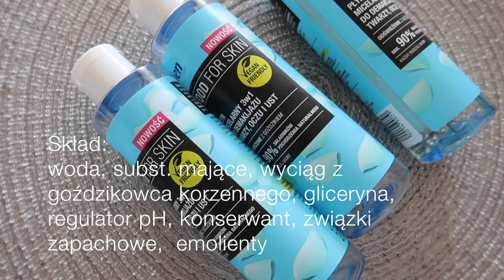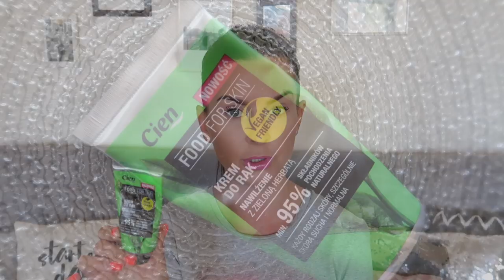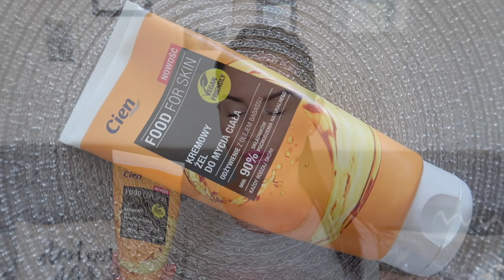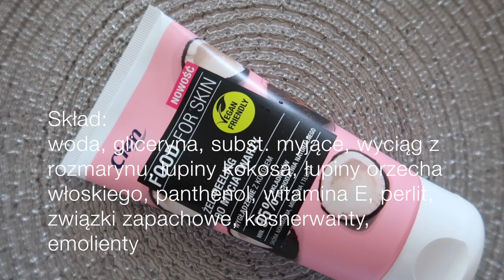TOP 5 ✔️ - KOSMETYKI Z LIDLA - FOOD FOR SKIN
** Co sądzę o kosmetykach wegańskich z Lidla? Czy są warte zakupu? Które z nich wyróżniłam? Zapraszam serdecznie do sprawdzenia filmu!

👉🏻 Na ustach płynna pomadka EL w odcieniu Fuchsia Flip nr 400